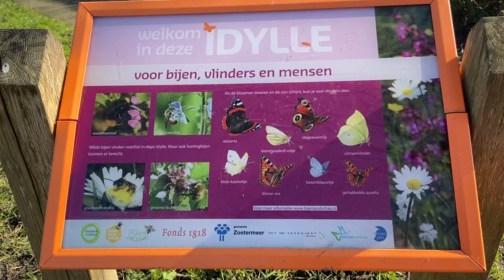The Apples trees are about to blooms, another Beautiful Weather First day of March.